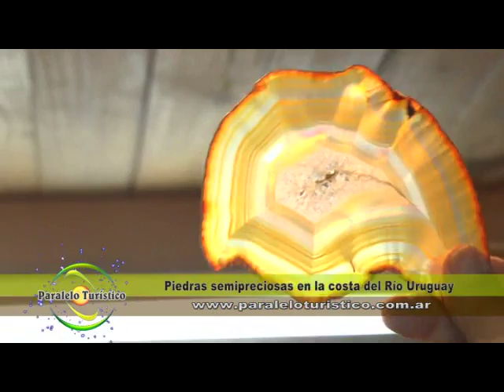programa Paralelo Turístico 588 bloque 4